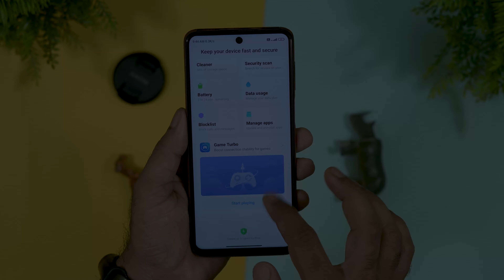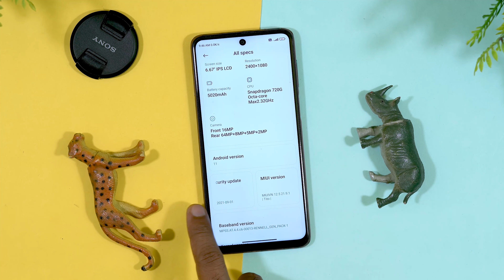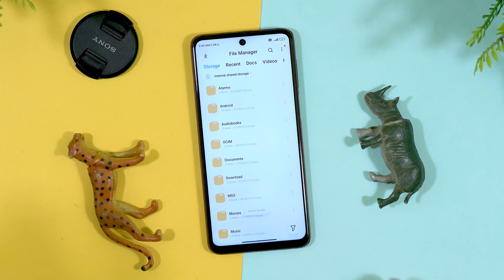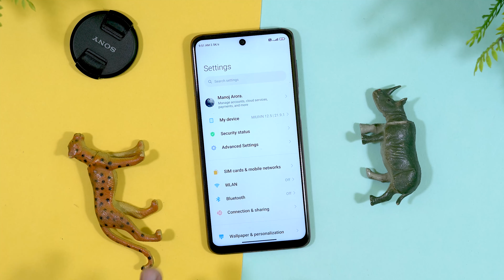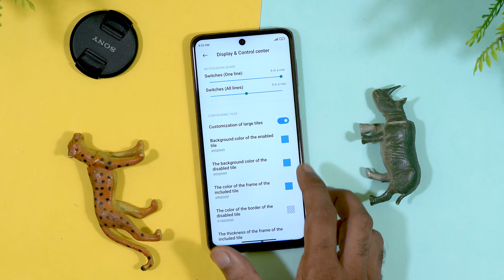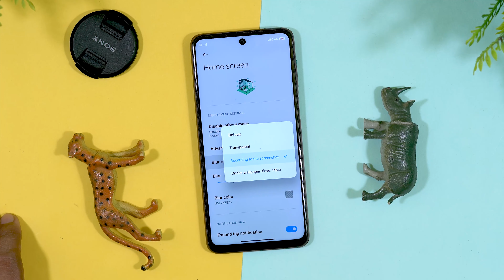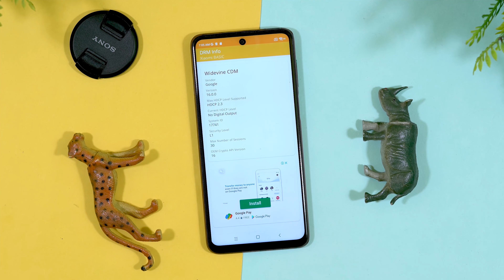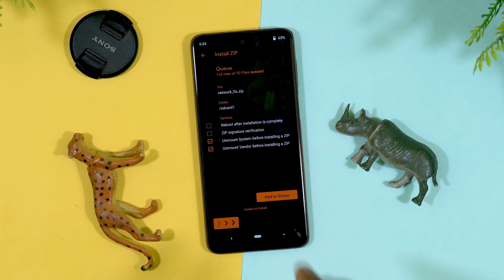MIUI 13 FEATURES By MIUI VN Edition | MIUI VN ON POCO M2 PRO | MIUI VN 21.9.1 for Miatoll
Credit - Tito

miui 13 theme for oppo
miui 13 theme for miui 11
miui 13 theme mtz
data usage in control center miui 12
tech
techofficee